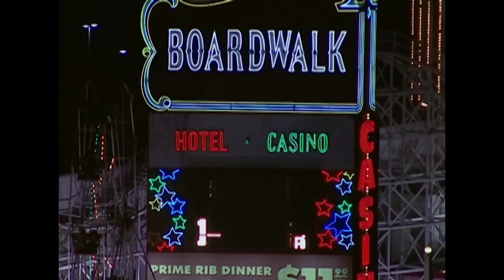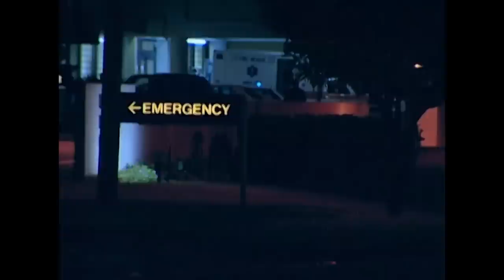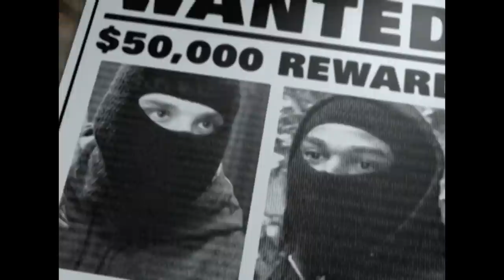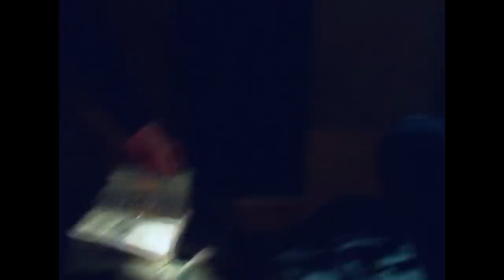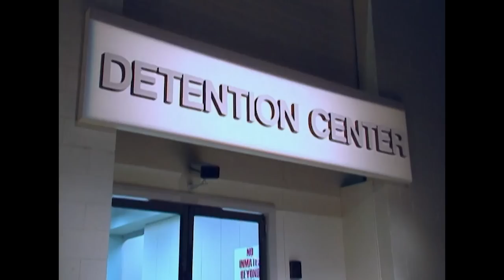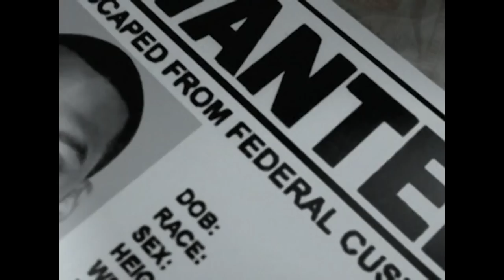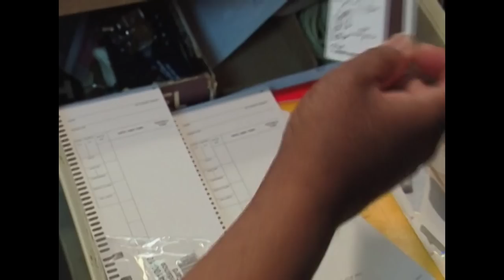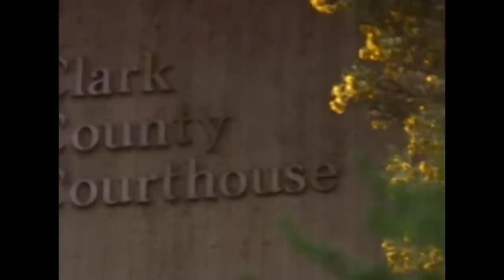Riley Bates : Il À Tué Sa Propre Famille Pour Eviter La Prison | Dossiers FBI | True Crime Stories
Sous les néons scintillants de Las Vegas, des tireurs s'en prennent à des victimes sans défense et s'enfuient avec d'importantes sommes d'argent. Les autorités suivent une piste qui les entraîne de clubs de danseuses érotiques à des banlieues paisibles. Elles finissent par mettre le grappin sur les voleurs. Mais l'un d'eux réussit à s'évader de prison.

Série: Dossiers FBI, Saison 6, Épisode 12